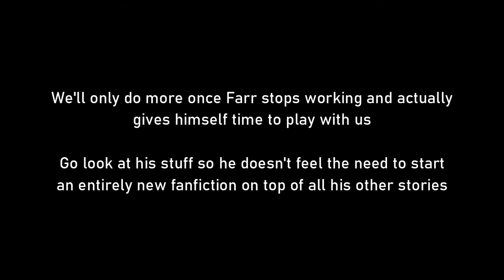Three Nerds Play Star Wars: Empire At War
Farr's first proper session! Today we play SW:EaW with the Thrawn's Revenge 3.2 mod.

We did do another match, but Farr had to leave a few minutes in, so the footage wasn't really worth much.